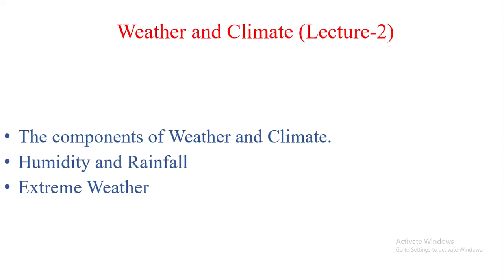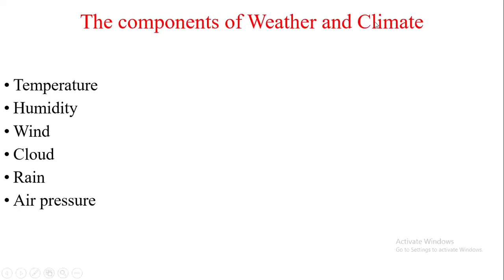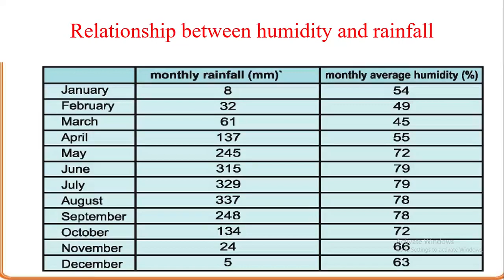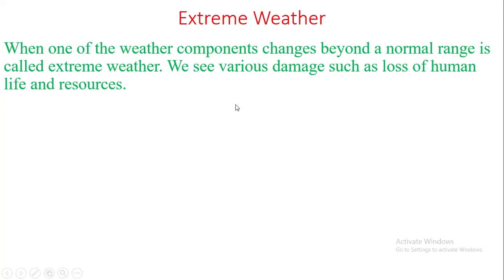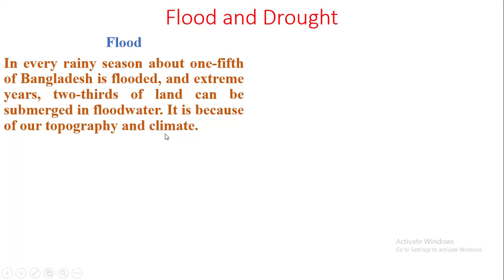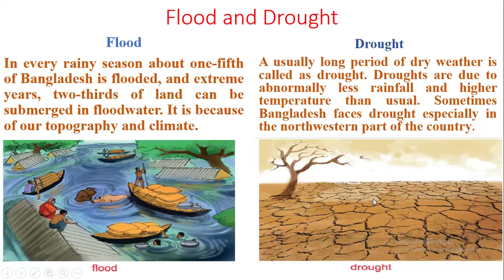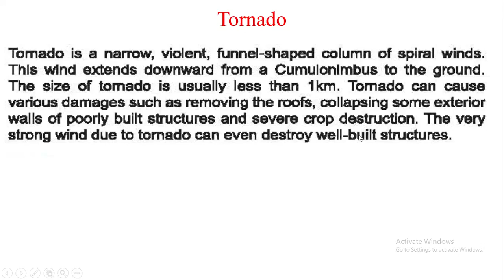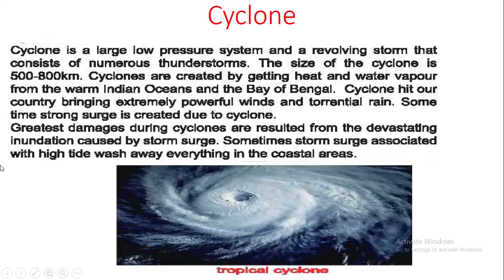Class-V (EV) | Science | Chapter-11 | Lecture-2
পাঠ উপস্থাপনায়-
জনাব তানজিলা ইসলাম,
সহকারী শিক্ষক (খন্ডকালীন),
উদয়ন উচ্চ মাধ্যমিক বিদ্যালয়,
ঢাকা বিশ্ববিদ্যালয়।